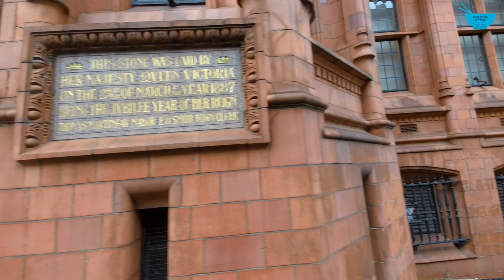Walking around Birmingham City Centre Birmingham Magistrates' Court